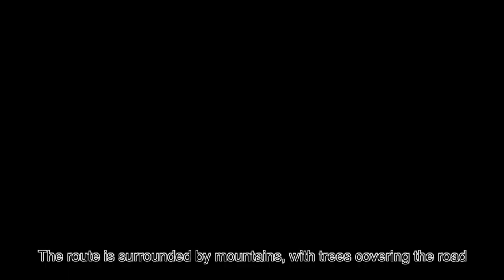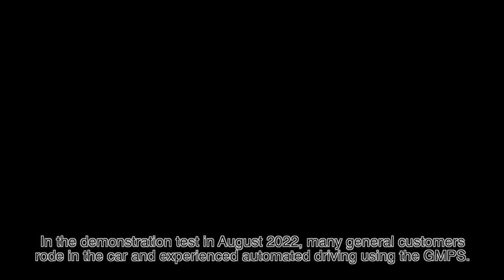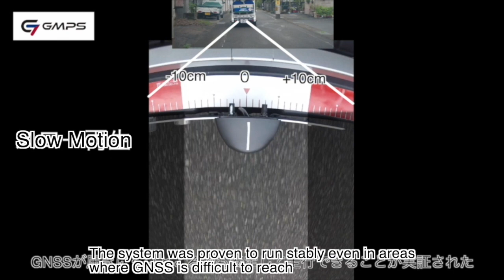Autonomous Driving Deomonstration Experiment with Small Mobility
Aichi Steel's GMPS was used in a demonstration test of automated driving of small mobility vehicles conducted in Kochi, Japan, in August 2022.